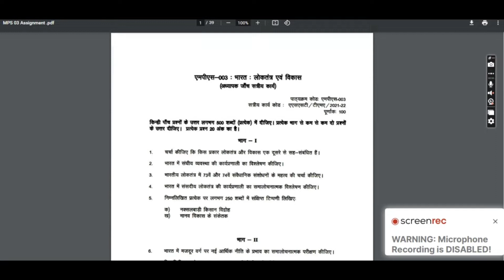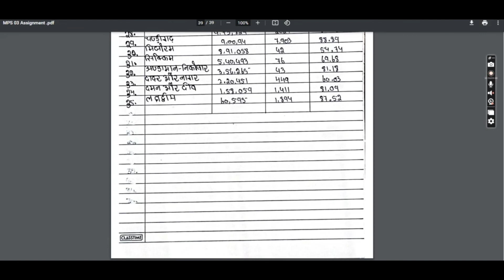MPS 03 | Political Science Solved Assignment 2022 | Ignou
MPS 03 | Political Science Assignment 2022 | Ignoue Solved Assignment 2022 |

For Session - July 2021 & January 2022